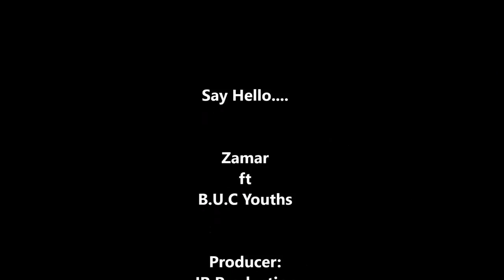Zamar - Say Hello (Official Video)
Zamar is a gospel band from PNG spreading the message of Christ's salvation through gospel music. This song 'Say Hello' is from our first album titled 'Reaching Out'. This video was shot during a weeklong crusade in January 2016 in the Kapari-Viriolo Circuit of Abau District, Central Province.

It is our prayer that you be blessed through this songs and be convicted to follow Jesus.